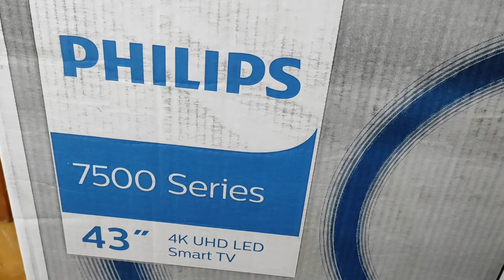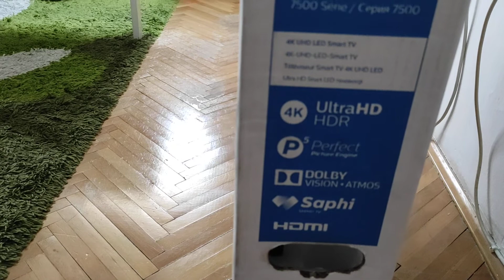Philips 43 4k smart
Nas novi tv Philips 4k 7500 series